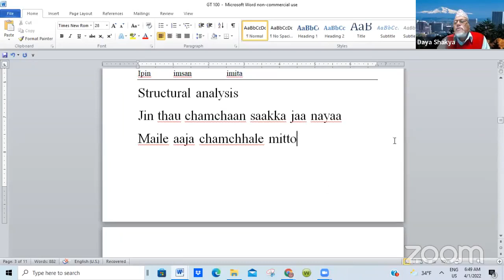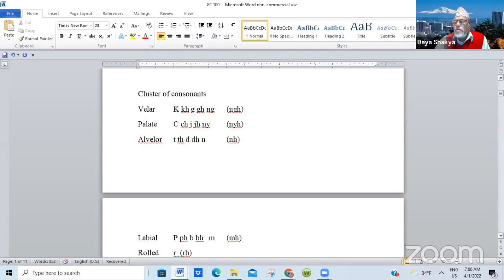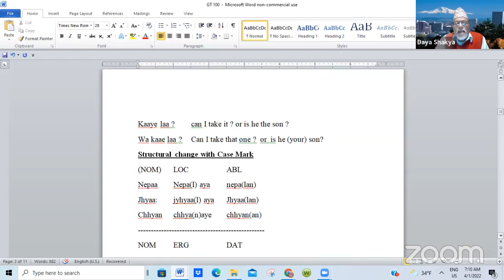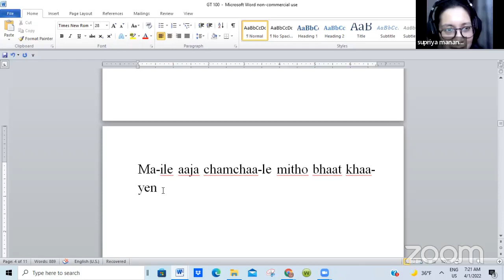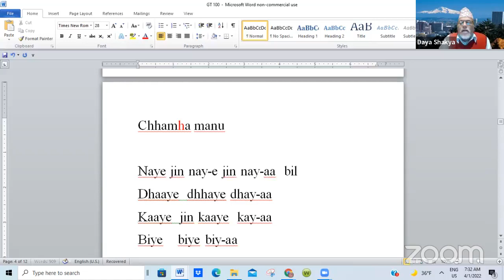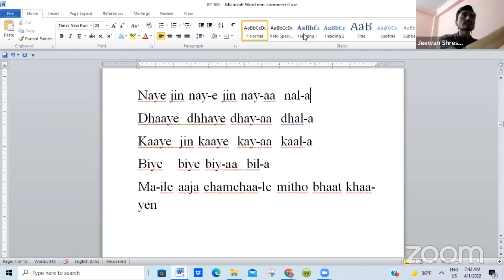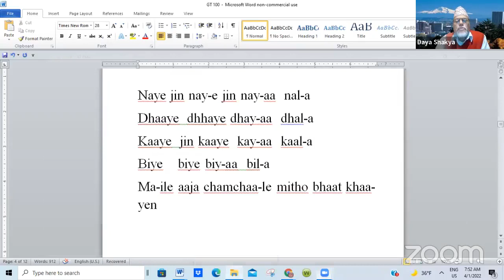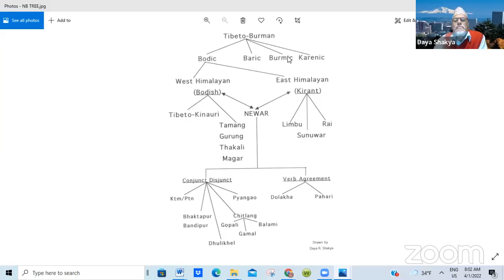Contemporary Features of Nepalbhasa- Guest Lecture by Daya Shakya (Spring 2022)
Teach Nepalbhasa aims to promote Nepalbhasa (Nepal Language or Newa Bhaye), the native language of the Newars, the indigenous people of the Nepal Mandala (consisting of Kathmandu Valley and surrounding regions).